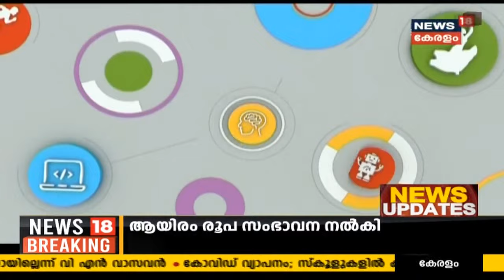മലപ്പുറം പൊന്നാനിയിൽ രണ്ട് സ്കുളുകളിലായി അധ്യാപകരും വിദ്യാർഥികൾക്കുമായി 156 പേർക്ക് കോവിഡ്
മലപ്പുറം പൊന്നാനിയിൽ മാറഞ്ചേരിയിൽ രണ്ട് സ്കുളുകളിലായി അധ്യാപകരും വിദ്യാർഥികൾക്കുമായി 156 പേർക്ക് കോവിഡ്. ഞായറാഴ്ച 262 പേർക്ക് കോവിഡ് സ്ഥിരീകരിച്ചു.